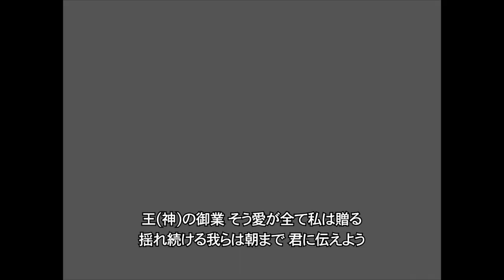FORWARD WI A GUH / ACKEE & SALTFISH (Short length ver.) 字幕付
FORWARD WI A GUH / ACKEE & SALTFISH
Apartment Riddim
(Played by ROOTS RADICS 1982 @ Channel One Studio)
Coming Soon On Vinyl / Hit Bound Records